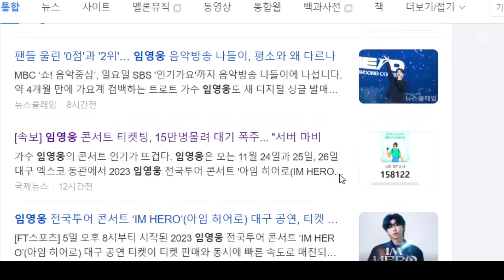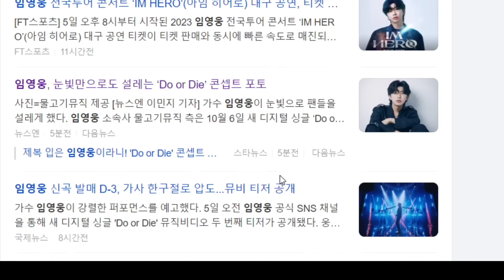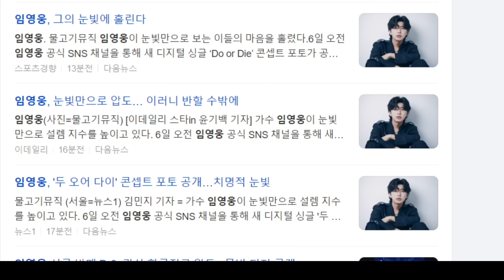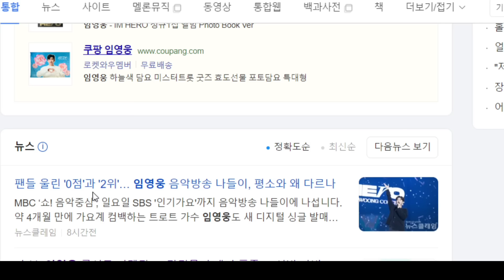임영웅 신곡, 강렬한 눈빛, 홀린다! 컨셉트 포토 공개! 대구 티켓팅 더 어렵다! 이러니 반할 수 밖에...